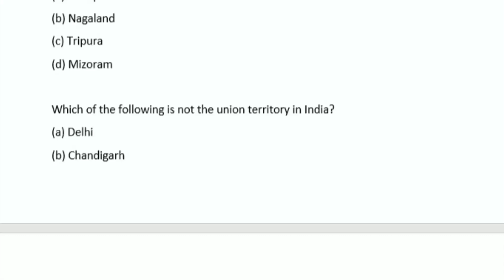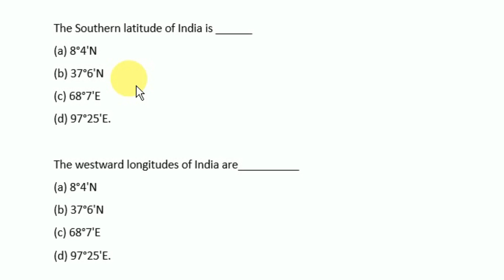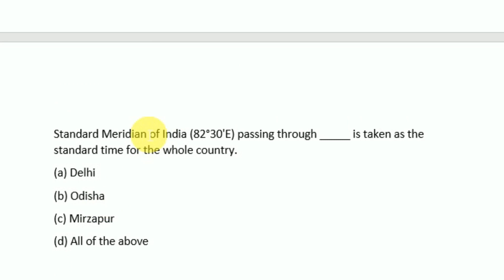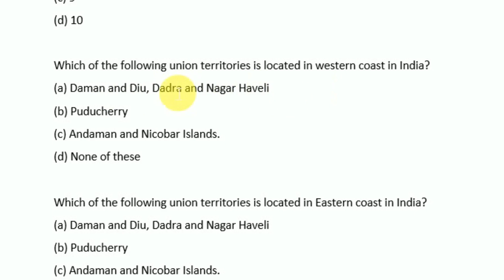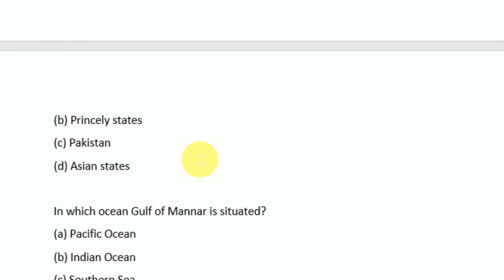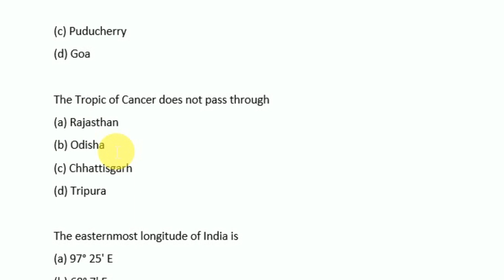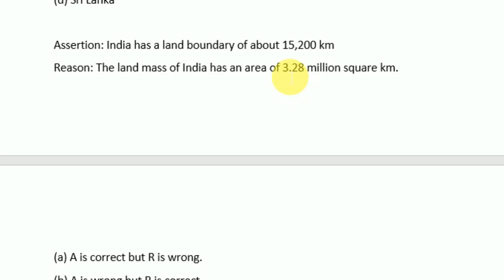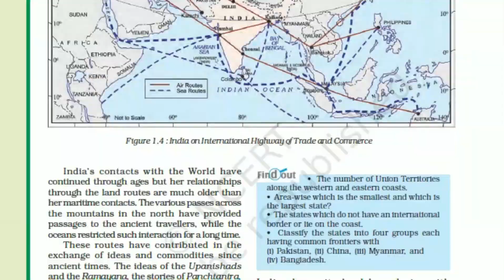India size and location class 9 Geography MCQs With PDF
Hello All
This video is for all boards
india size and location multiple choice questions,
 I hope you like the video
other playlist given in the description